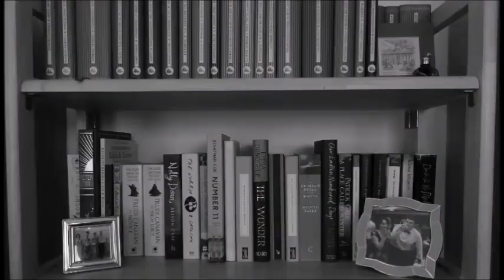5 Victorian Novels About . . . Unrequited Love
In which I talk about Victorian literature and unrequited love...

---Books Mentioned---

---General links---